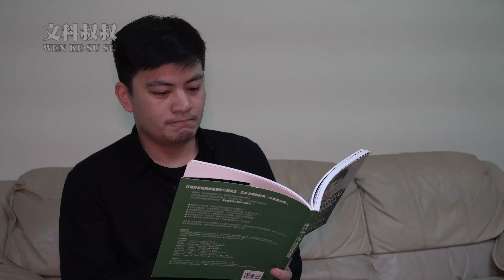文科叔叔 第三集 收假、襲來 負能量炸裂！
春節終究是過了，收假所帶來的負能量，連叔叔都要被吞噬了嗎？

請多訂閱分享喔
FB、IG 搜尋嚎哮排演或文科叔叔